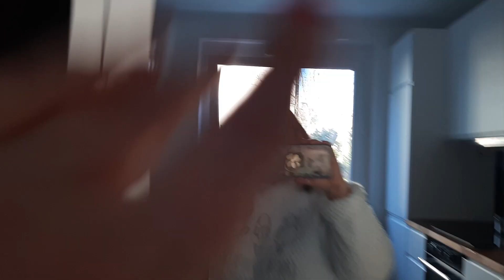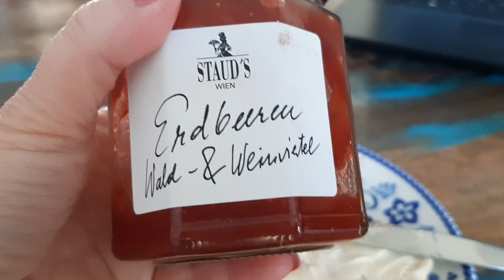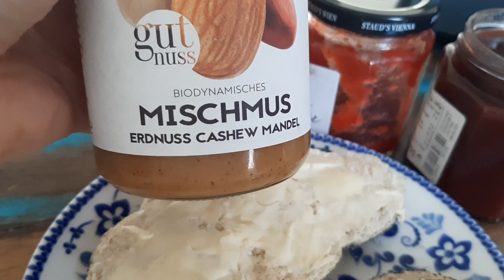Idź w końcu do pracy! Oni Stracili Wszystko -Warto Pomagać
Dziękujemy za odwiedziny,  jest nam niezmiernie miło😉
Mamy nadzieję, że zostaniesz u nas na dłużej i będziesz pisać dużo komentarzy, abyśmy mogli się lepiej poznać :).
Jeśli chcesz być z nami na bieżąco serdecznie zapraszamy do SUBSKRYPCJI kanału i do wciśnięcia DZWONECZKA🥰 Nie zapomnij o ŁAPCE 👍 - to pomaga w rozwoju kanału na YouTube
Pozdrawiamy serdecznie
Marzena i Grzegorz